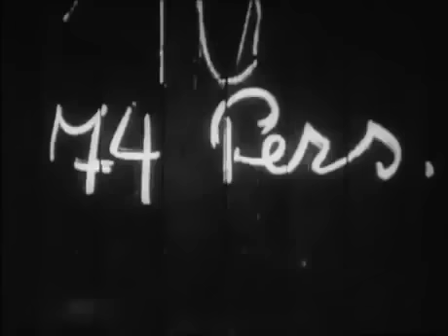Westerbork to Auschwitz 1944